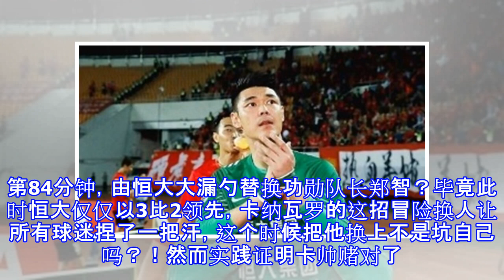郑智接班人？从恒大“祸星”到福星，解读王上源亚冠最后十分钟！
郑智接班人？从恒大“祸星”到福星，解读王上源亚冠最后十分钟！ 2018赛季亚冠联赛第三轮，广州恒大背水一战，在落后2球的情况下，最后连板5球，实现了史诗般的大逆转。能够翻盘韩国球队，被认为已经衰落的恒大再次证明瘦死的骆驼比马大。此场比赛是恒大本赛季的首场胜利。值得一提的是，这场比赛，王上源虽然只获得10分钟的出场时间，但他的表现可圈可点，让人眼前一亮。赛后球迷调侃：“社会我王哥，人狠话不多”，用来形容王上源在这场比赛中的杰出贡献。从第84分钟换下郑智，到94分钟比赛结束，在这短短的10分钟中，王上源创造了几粒进球，更是在千钧一发的时候力挽狂澜把对手的必进空门球解围成功。除此以外，小王在比赛中勤...